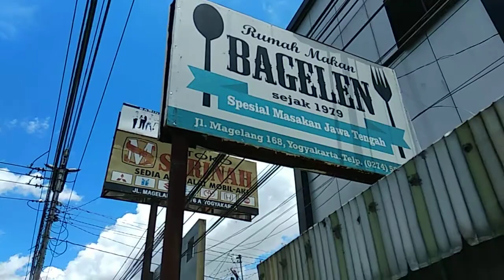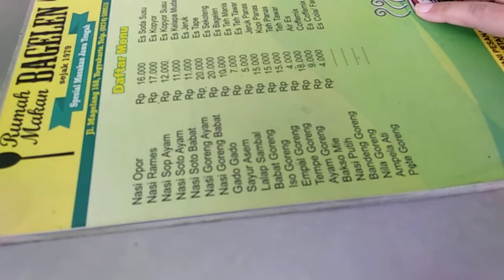CulinaryVlog - Rumah Makan Bagelen, Jalan Magelang Yogyakarta